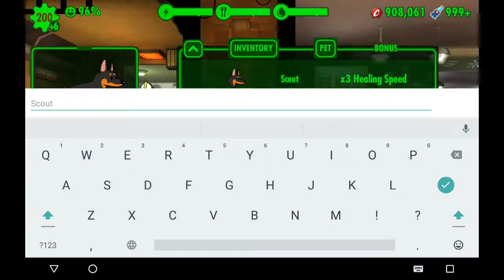Doberman fallout shelter part 3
Hey guys hope you like this part 3  vid